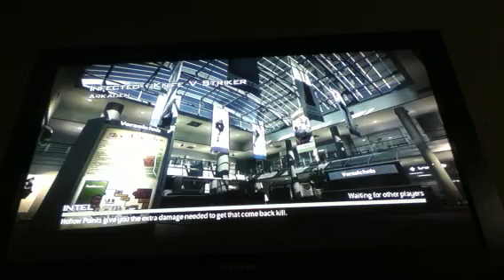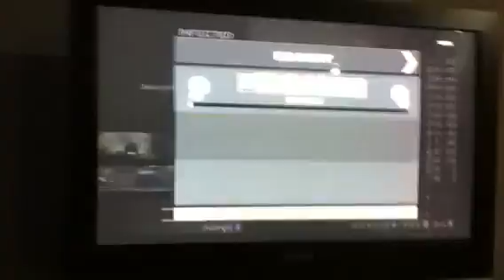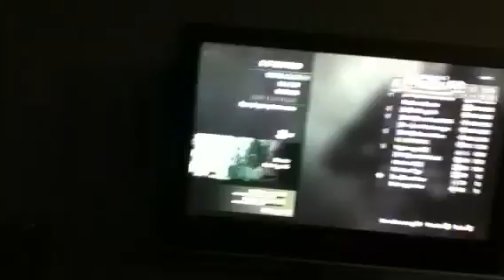Mw3 infected PART 1